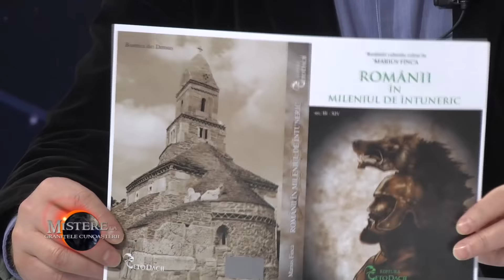Secretele maestrilor chinezi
China este o lume fascinantă. Dincolo de evoluția economică spectaculoasă pe care o cunoaștem cu toții astăzi sau de imaginea pe care am putea-o avea față de această țară ca urmare a intercațiunii cu micul comerciant chinez prezent astăzi mai ales în capitală, această țară ascunde secrete spirituale la care au acces foarte puțini oameni.

În acest episod al emisiunii Mistere la Granițele Cunoașterii vă propun să pătrundem într-o zonă specială a Chinei – în partea ei magică și să vedem care este astăzi abordarea spiritualității în China, să vorbim despre călugării Shaolin, practicile străvechi și puterile psihice pe care le-au dezvoltat unii maeștrii spirituali chinezi...

Așadar, vă invit să vizionați episodul SECRETELE MAEȘTRILOR CHINEZI. Să vă fie cu folos!

Emisiunea Mistere la Granițele Cunoașterii poate fi vizionată la Nașul Tv în fiecare duminică, de la ora 19:00, și în reluare miercurea, de la ora 12:30 și sâmbăta, de la ora 22:00.